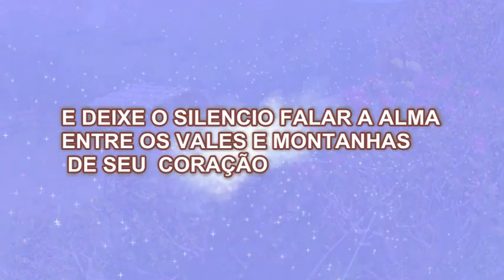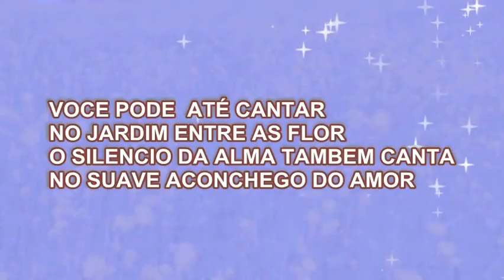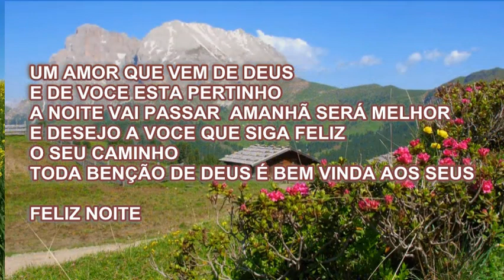ÓTIMA NOITE DE DESCANSO DESEJADA A TÍ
DESEJANDO UM BOA NOITE COM DESCANSO MERECIDO  A VOCÊ

MENSAGEM DE VOZ POR : NADIA NOVACOW